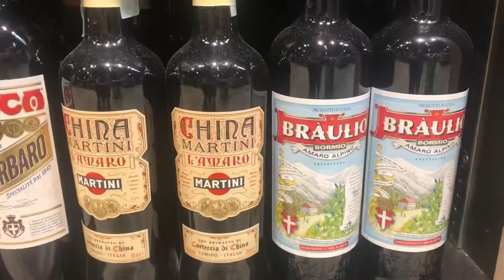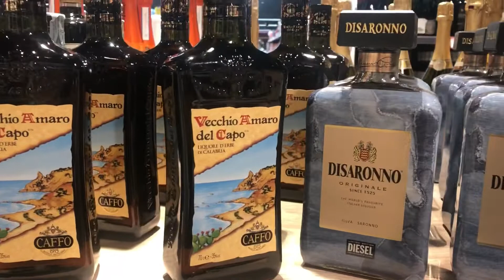【イタリアで嫁姑】距離感の探り合いで酒談義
イタリア在住主婦がイタリア家庭料理やイタリアについて贈ります。
マンマ(義理の母)が好きなイタリアの食後酒のお話です。
肝機能や消化を促進する働きのある食後酒はイタリアでは欠かせない飲み物です。
イタリアに来た際はぜひ飲んでみてください！